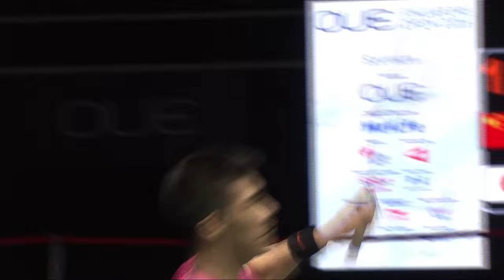OUE Singapore Open 2016 | Badminton F – Highlights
OUE Singapore Open 2016
World Superseries
Badminton
Finals
Highlights
Match 1 – WS | Ratchanok Intanon vs Sun Yu
Match 2 – XD | Ko Sung Hyun/Kim Ha Na vs Xu Chen/Ma Jin
Match 3 – WD | Misaki Matsutomo/Ayaka Takahashi vs Nitya Krishinda Maheswari/Greysia Polii
Match 4 – MS | Son Wan Ho vs Sony Dwi Kuncoro
Match 5 – MD | Fu Haifeng/Zhang Nan vs Takeshi Kamura/Keigo Sonoda